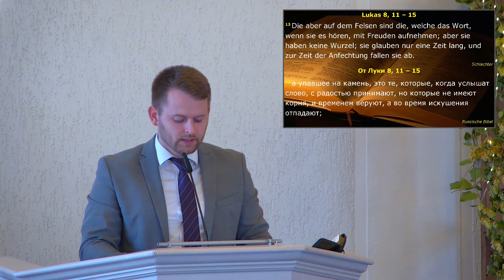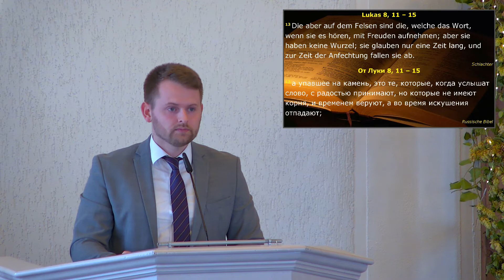Predigt: Erntedankfest Teil 2 // Eduard Kauter